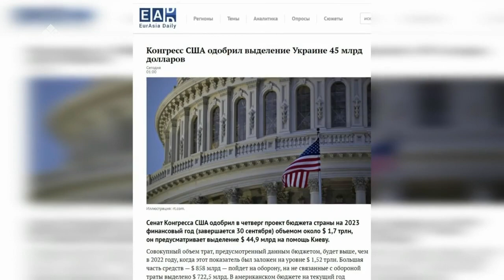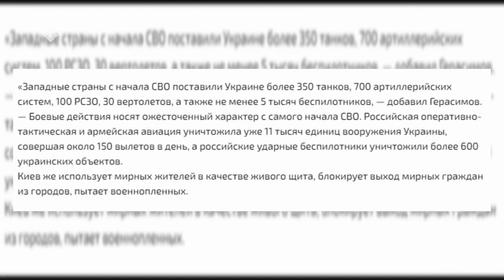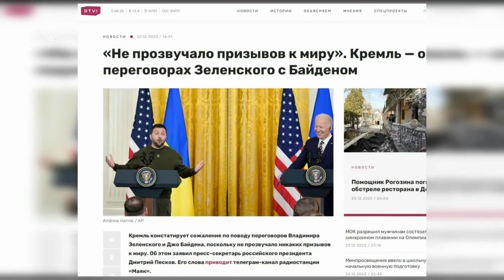«Сэмсэ тыл» (23.12.22)